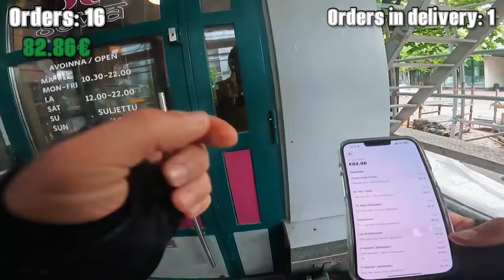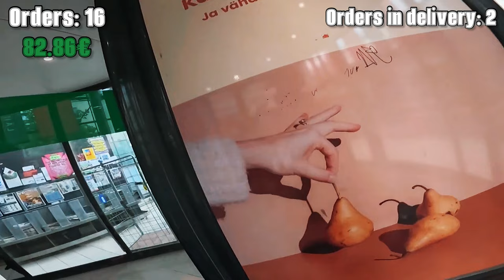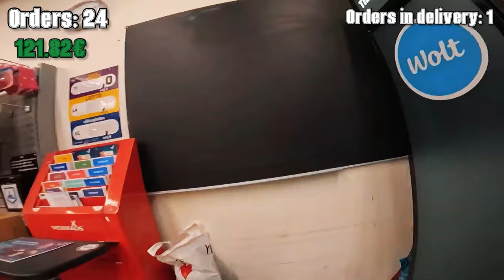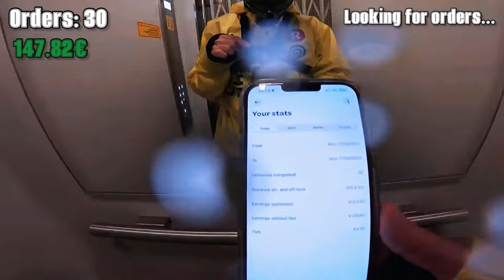Deliveries on Unicycle: Fortunate Rainy Shift! 🚴‍♂️💨💰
🌧️✨ In this thrilling new video, join me as I take on the rain-soaked streets with my trusty electric unicycle to make some speedy food deliveries! Despite the challenging weather, this shift turned out to be my luckiest one yet. Not only did I manage to deliver food at lightning speed, but I also scored several double orders back-to-back, boosting my earnings significantly! And to top it all off, I stumbled upon some cash lying on the ground—talk about luck!

Watch as I zoom through the city, navigate puddles, and share my tips and tricks for delivering efficiently and safely, even in the rain. Don't miss out on this adrenaline-pumping rainy day adventure packed with unexpected surprises! 😱🌧️💸